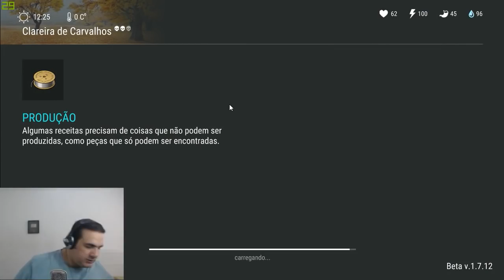ÁREA 51 SECRETA? TEREMOS UM NOVO BUNKER NO LAST DAY ON EARTH SURVIVAL?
PROGRAMAS QUE USO EM MEUS VÍDEOS :

PIXEL LAB
PS TOUCH
KINE MASTER
POWERDIRECTOR
AZ SCREEN RECORDER PRO
SCR